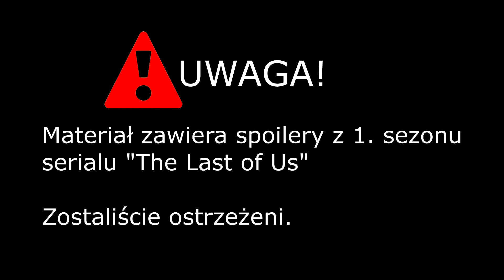CZY THE LAST OF US POTRZEBUJE WIĘCEJ ZARAŻONYCH? | ANALIZA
▶️Materiał zawiera spoilery z całego 1 sezonu serialu THE LAST OF US (HBO) i opiera się tylko na nim, a nie na pierwowzorze w postaci gry wideo.

HBO poinformowało już, że powstanie 2 sezon serialu o świecie opanowanym przez kordycepsa, w którym próbują odnaleźć się ostatni ludzie. Obsada została złożona z takich aktorów jak m.in. Pedro Pascal (Joel), Bella Ramsey (Ellie), Anna Torv (Tess), Melanie Lynskey (Kathleen), Murray Bartlett (Frank) czy Nick Offerman (Bill).

Analiza nie jest recenzją sensu stricte, choć poddaje ocenie decyzje twórców (Craig Mazin, Neil Druckmann). W związku z tym, że w serialu pojawia się nie za dużo zarażonych, ale sceny są efektowne i mają wielkie przełożenie na fabułę, pojawia się pytanie czy The Last of Us potrzebuje więcej zarażonych? W materiale koncentruje się na takich elementach 9-odcinkowej historii TLOU jak:

▶️geneza kordycepsa
▶️jak Joel i Sarah uniknęli zarażenia
▶️pozory normalnego życia
▶️lekcja 101 postapo - najgorsi są ludzie
▶️tylko klikaczy mi żal

Analiza serialu HBO “The Last of Us” została podzielona na:

0:00 | Ten świat żyje
2:13 | Geneza kordycepsa
5:58 | Jak Joel i Sarah uniknęli zarażenia?
7:26 | Ważne spotkania z zarażonymi
10:46 | Wystarczy tylko jeden
11:48 | David - fałszywy prorok
13:41 | To zawsze są truskawki
15:06 | Kubeczek menstruacyjny
15:54 | Maria i jej “komuna”
18:40 | O kilku klikaczy za mało
19:04 | Podsumowanie